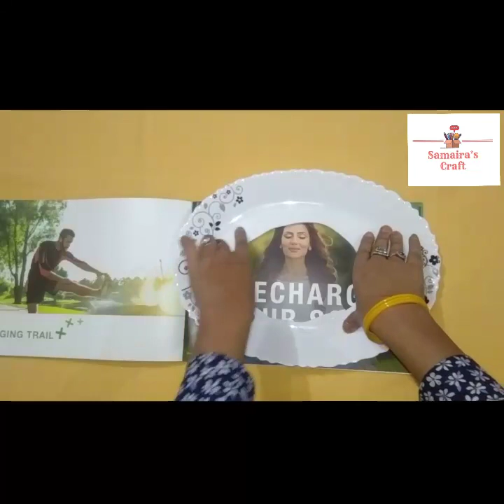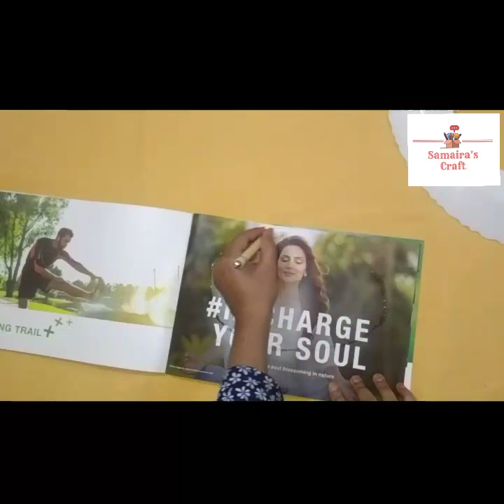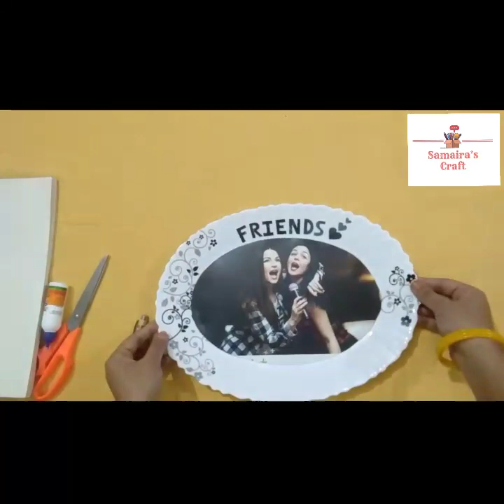DIY photo frame/ Reuse of broken plate idea/ Craft out of waste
Hello friends
Today i am going to show how to reuse broken plate or How to turn a broken plate into Beautiful photo frame.
You can use any picture instead of this pic.. And decorate it as u can.

Vedio by Mahira.